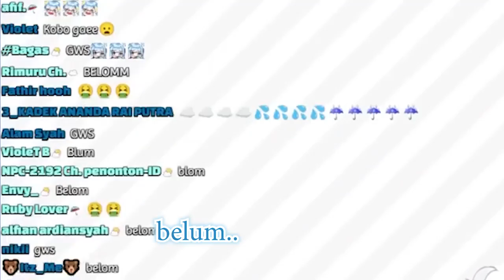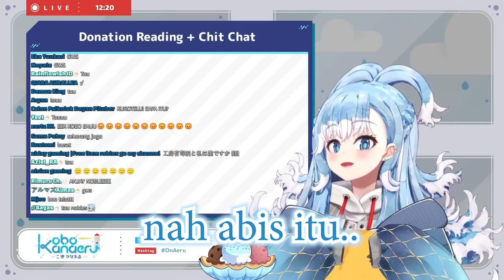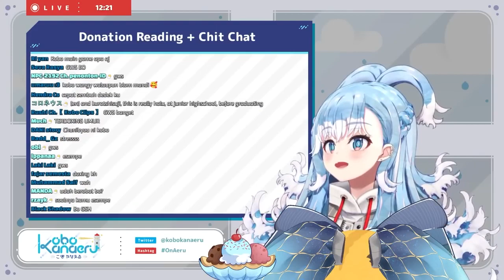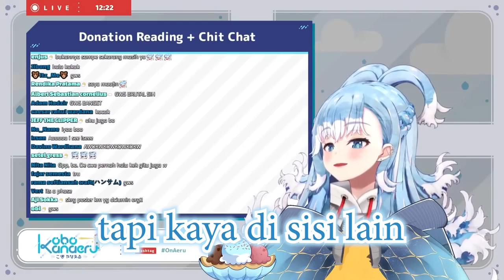Terkuak MASA KELAM nya kobo dulu wkwk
Apakah kobo terkena syndrom chuunibyou pada saat itu? hahaha

Ayo kita terus dukung vtuber tercinta kita ini dengan, berkunjung ke channel Kobo Kanaeru, dan terus tontonin streamingnya ya.